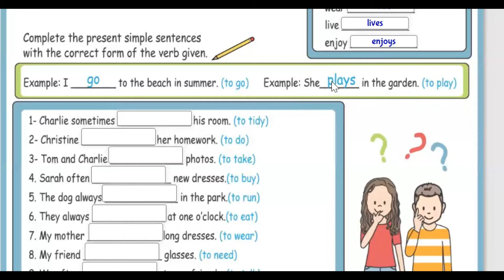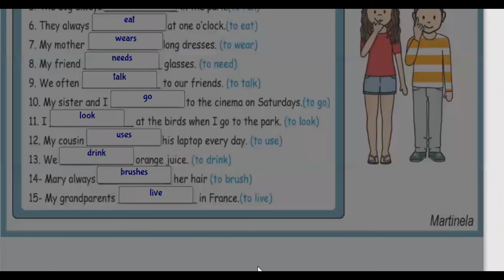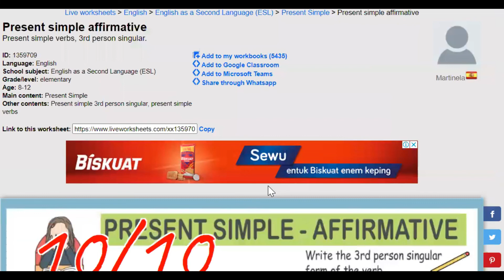Simple Present Tense - Live Worksheet